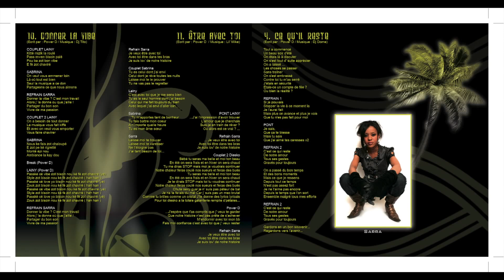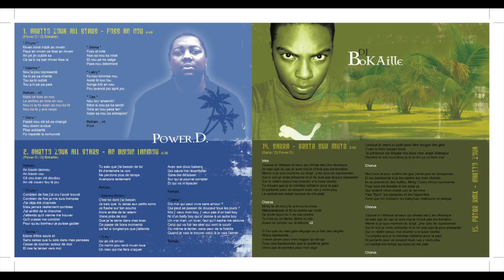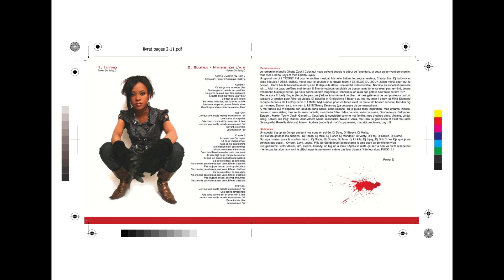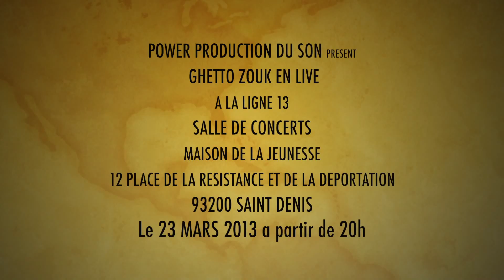CONCERT DE GHETTO ZOUK LE 23 MARS 2013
"GHETTO ZOUK EN CONCERT LIVE"
Venez apprécier une musique de qualitées et reprendre avec nous les anciens comme les actuels morceaux GHETTO ZOUK.
Restez connecter sur notre page pour plus d'informations.